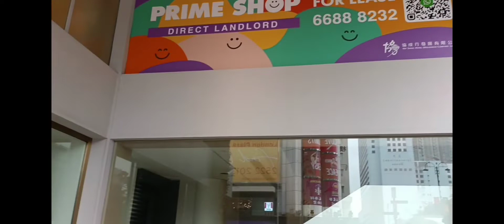Kahit maulan Hala gala parin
kahit maulan#gala#ikot ikot